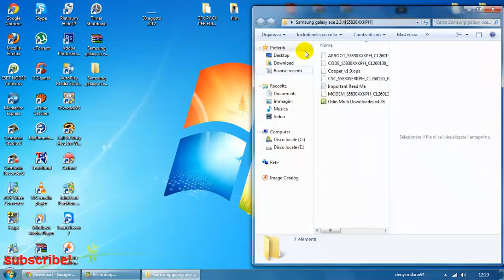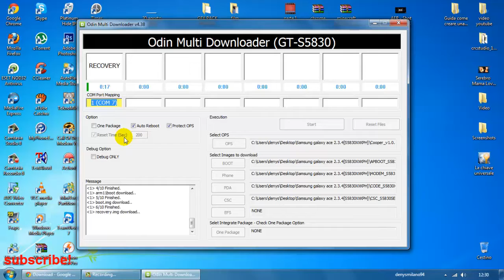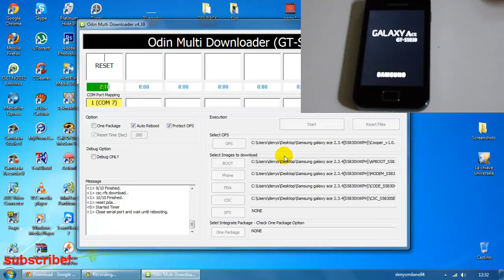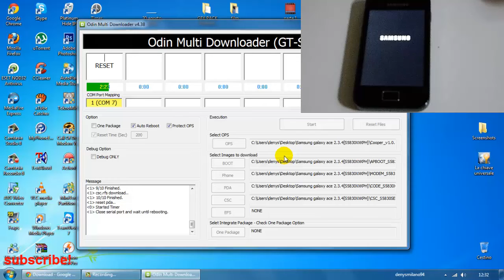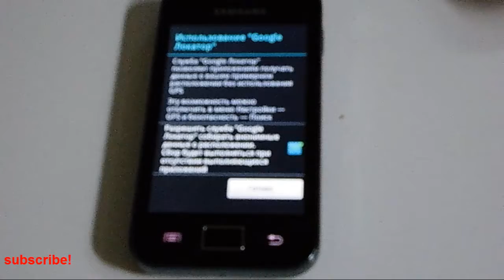Ripristina il Tuo Samsung Galaxy Ace con Android 2.3.4: Guida Completa a Flash e Unbrick!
In questo video vi mostrerò come flashare o sbriccare il Samsung Galaxy Ace. ATTENZIONE: Questa guida è valida solo per il soft brick, non per l’hard brick.

Prima di procedere con la procedura, scaricate e installate Samsung Kies dal sito ufficiale

Samsung Kies è necessario solo per installare i driver del dispositivo. Una volta installato, avviatelo e collegate il cellulare al PC. Dopo che i driver sono stati correttamente installati, non avrete più bisogno di Samsung Kies. Tuttavia, vi consiglio di non disinstallarlo, perché rimuoverlo comporterebbe anche l’eliminazione dei driver del dispositivo.